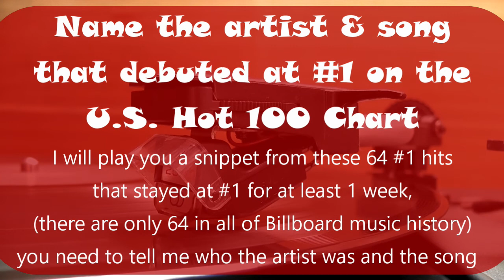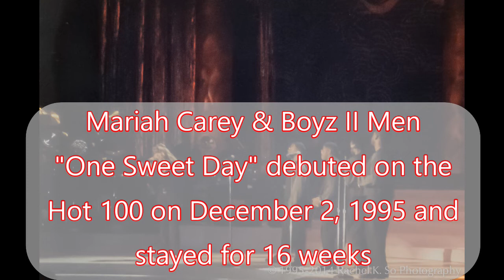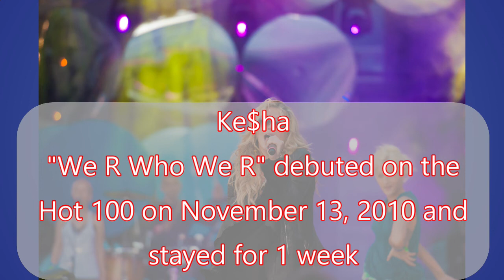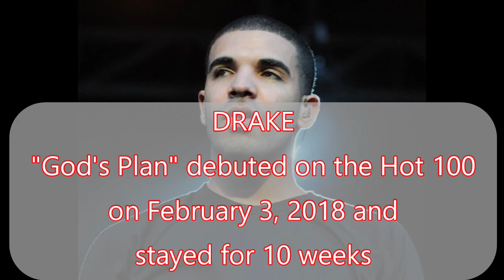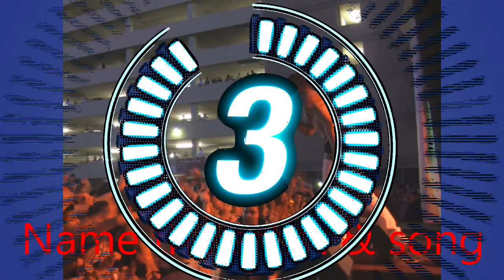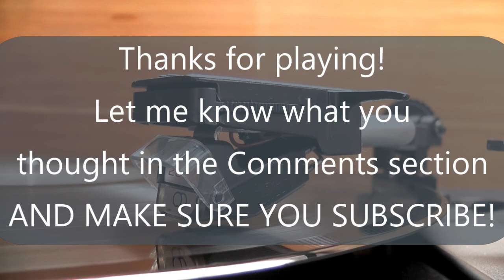Trivia Quiz / The 64 Hot 100 Songs That Debuted at #1 (So Far) / Jukebox Friday Night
Trivia Quiz / The 64 Hot 100 Songs That Debuted at #1 (So Far)

It's Jukebox Friday Night

In today's episode you need to guess the 64 songs that debuted on the Billboard Hot 100 regardless of how long they stayed there - in most cases it was only 1 week.  Yes, there are only 64 songs in music history to do this - let's see if you know them all!
24 of those 64 songs not only debuted at #1, but stayed there longer than 1 week.  If you are interested in that list, it is here:

Image Attribution - all via Wikimedia Commons